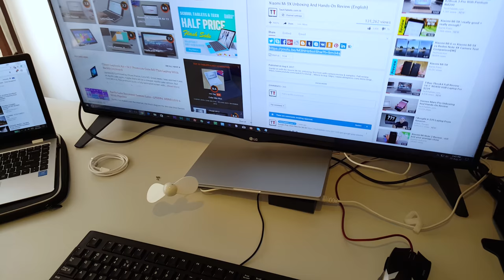Vlog #4 Moving, Channel Changes & Behind The Scenes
Channel update: studio move, crazy heat & crazy expenses. Behind the scenes look, and what's next for review/unboxing. Sorry for the crappy video quality, but it is a vlog. Edit: Finally set one up